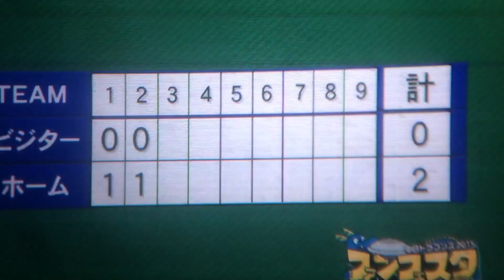2015 11-28 ドラゴンズファンフェスタ スポーツバトル！大爆笑障害物リレー！